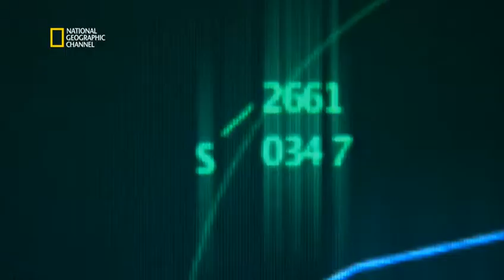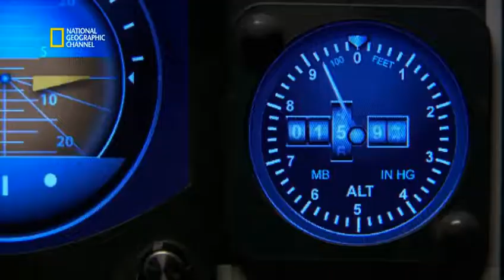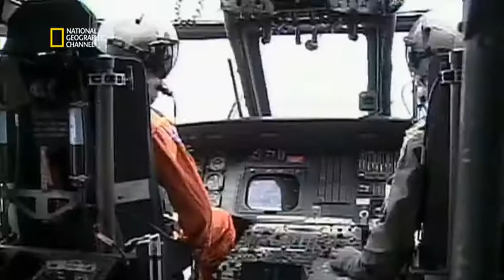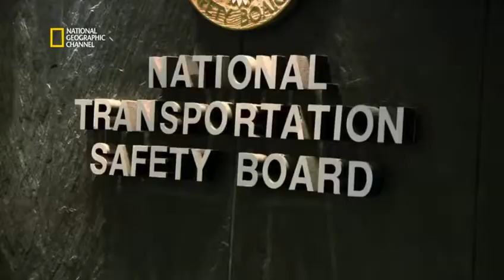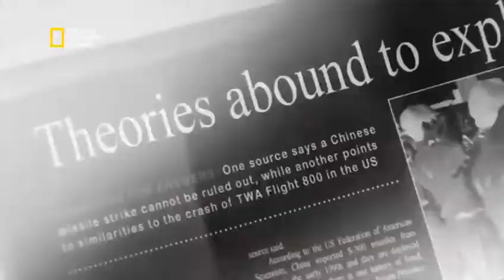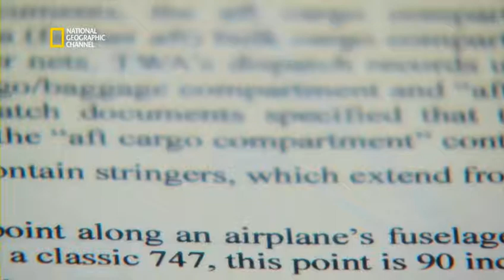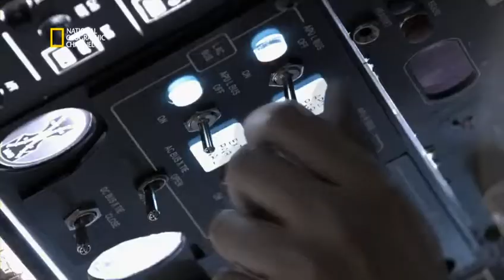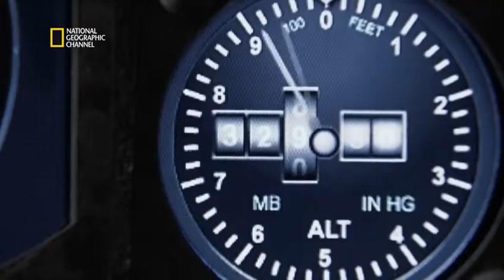Air Crash China Airlines 611